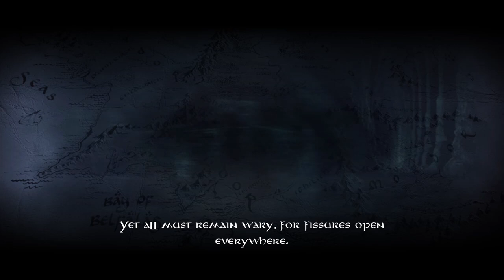The Lord of the Rings: Conquest - Good Campaign - Episode 4 - The Mines of Moria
They have multiple cave trolls??

The Lord of the Rings: Conquest is a 2009 action game developed by Pandemic Studios and published by Electronic Arts. It is derived from The Lord of the Rings film trilogy, and borrows many gameplay mechanics from Pandemic's Star Wars: Battlefront games. The game allows the player to play as both the forces of good and evil, but unlike The Lord of the Rings: The Battle for Middle-earth, the latter option is based around Sauron stopping the One Ring from being destroyed and using it to regain his lost power.

Pandemic was aided by Weta Digital in developing the game. They provided many of their digital models, including the fell beasts. Pandemic also used elements that were cut from the films, and have taken inspiration from J. R. R. Tolkien's original fantasy series, such as a level based loosely around Balin's conquest of Moria, in which Gimli attempts to retake the dwarven city from the orcs. Some inspiration was less direct: the armies of Rohan and Gondor decide not to attack Minas Morgul in the novel, but a level in the game is based on what might possibly have happened if they had. The game uses Howard Shore's score to the films as its soundtrack. The Lord of the Rings: Conquest received mixed reviews, with criticism focusing on its combat, graphics, voice acting, balance issues, artificial intelligence, bugs and glitches, and multiplayer.